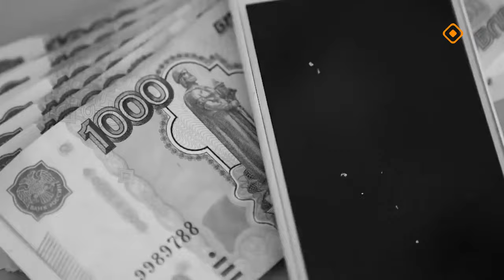«Талбан»: олохтоох бэйэни салайыныы: туохха бэлэмнэнэбит? (14.10.24)